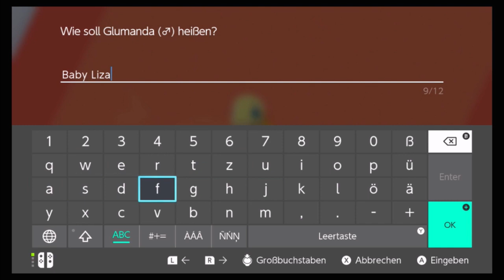[LIVE] Shiny CHARMANDER after 749 Masuda Eggs [GEN 4 SHINY LIVING DEX 135/488]